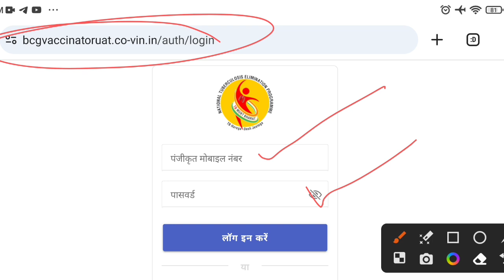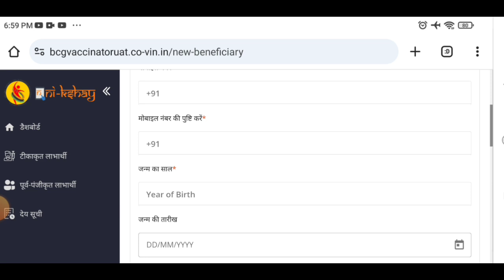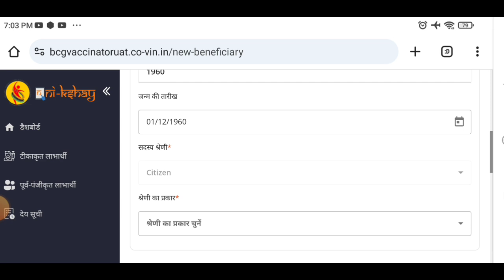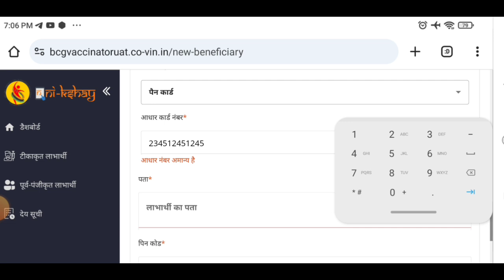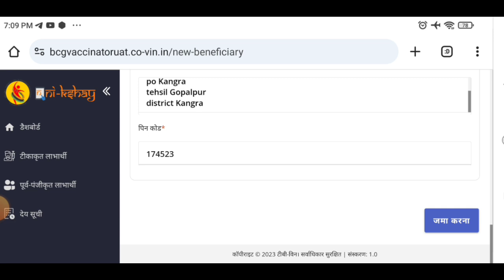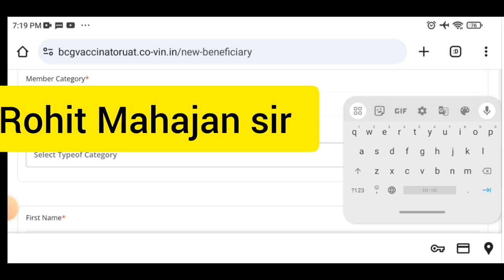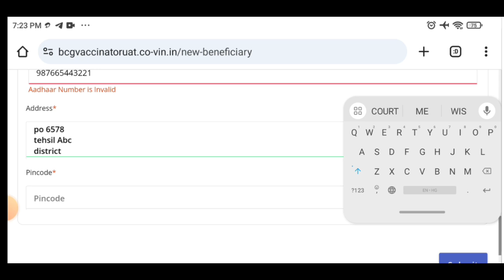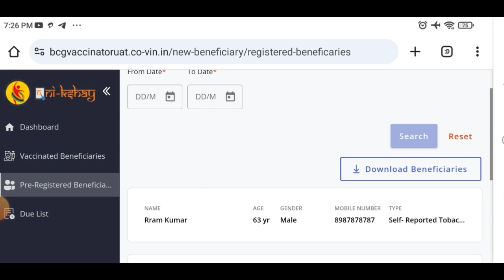आशा कार्यकर्ता TB-WINमें पंजीकरण कैसे करें|TB-WIN में Adult BCG VACCINATION PRE-REGISTRATIONकैसेकरें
TB-WINमें पंजीकरण कैसे करें| Adult BCG VACCINATION PRE-REGISTRATION कैसे करें
Site link Asha and Vaccinator
ADULT BCG VACCINATIONआशा कार्यकर्ता Training||आशा कार्यकर्ता BCG हेड काउंट सर्वेक्षण फॉर्म कैसे भरें|
ADULT BCG VACCINATION|| TB-WIN || क्या कोविड वैक्सीन की तरह लगेगी Adult BCG VACCINATION |Tb- win App
ADULT BCG VACCINATION FULL TRAINING|PART-1| BCG हेड काउंट सर्वेक्षण फॉर्म  आशा कार्यकर्ता कैसे भरें
Training Session for Medical officer/Vaccinator/Health workers/Cho's/WARD SISTER/STAFF NURSE/ आशा कार्यकर्ता
tuberculosis (disease or medical condition)
tuberculosis vaccines
helen mcshane
university of oxford (college/university)
university of edinburgh (college/university)
ker memorial lecture,edinbuurgh infectious diseases
clinical trials
bcg,mycobacterium tuberculosis (organism classification)
bcg vaccine
gsk,instagram posts
tb vaccine
south africa
un
newslife sciences
life sciences news
glaxosmithkline
tuberculosis
vaccine
infectious disease
UWIN PORTAL TRAINING FOR IMMUNIZATION||UWIN TRAINING FOR
uwin
uwin
uwin vaccinator.mohfw.gov. in
uwin portal
uwin withdrawal proof
uwindsor
uwin app
uwindsor convocation 2023
uwin card kaise banaye
uwin card
uwin vaccinator.mohfw.gov.in
cowin vaccine certificate download by
aadhaar card
cowin vaccine certificate download
cowin vaccinator and verifier
cowin vaccine me mobile number
kaise change kare
cowin vaccine slot booking
banaye
आशा कार्यकर्ता uwin पंजीकरण कैसे करें
cowin vaccine certificate download by K
aadhaar card tamil
cowin vaccinator and verifier id kaise
cowin vaccine certificate kaise
download kare
You're incognito
cowin vaccine registration kaise kare